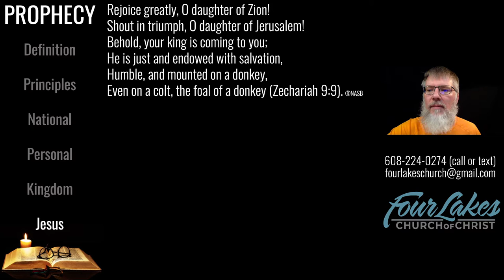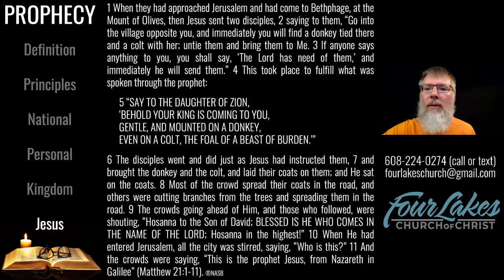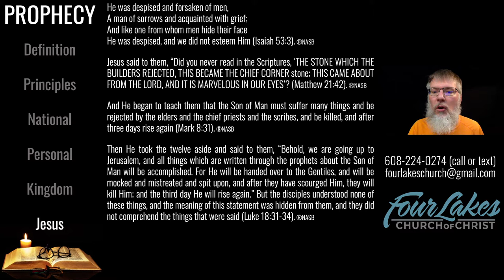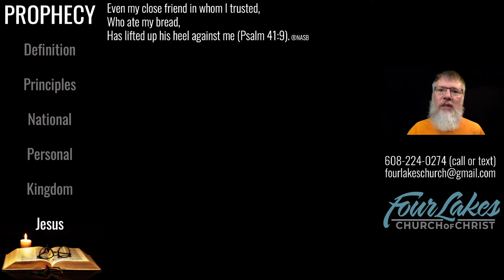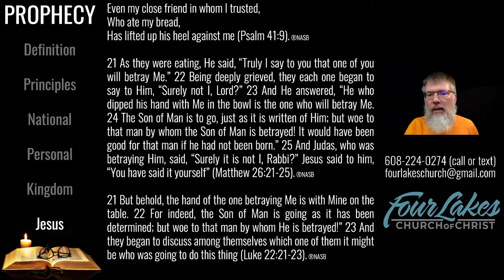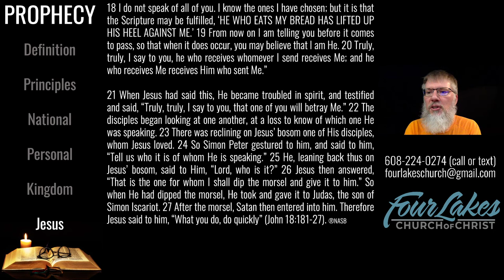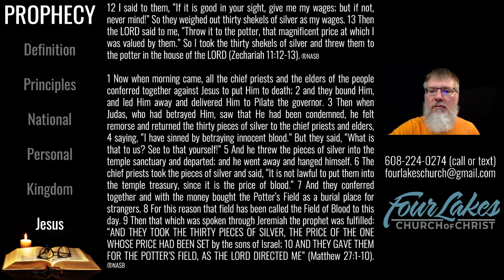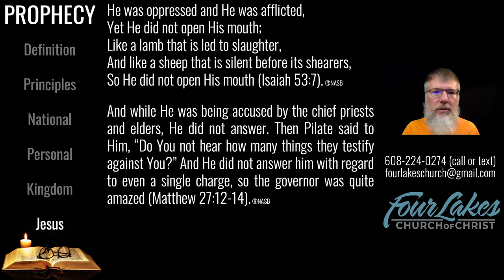Prophecy: Part 7 (Jesus) - 2022-03-30